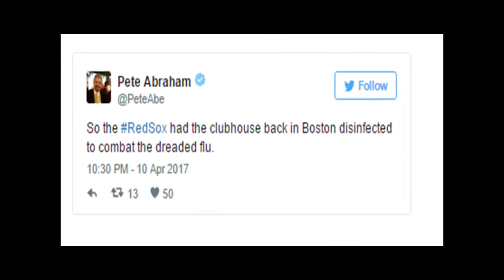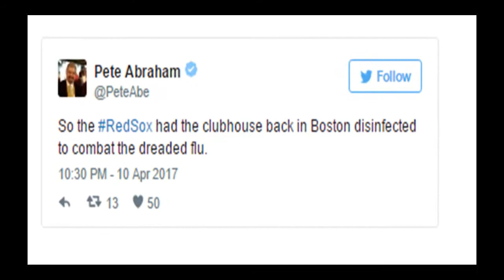The Red Sox are being decimated by the flu, but are trying to remedy the situation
If you were watching Saturday’s NESN broadcast of the Boston Red Sox and Detroit Tigers, you probably noticed something unusual. Midway through the game, play-by-play announcer Dave O’Brien had to be replaced by NESN studio host Tom Caron, who called the remainder of the game from the studio. The reasoning for the switch was straightforward: O’Brien was the latest member of the Red Sox org to catch the flu.